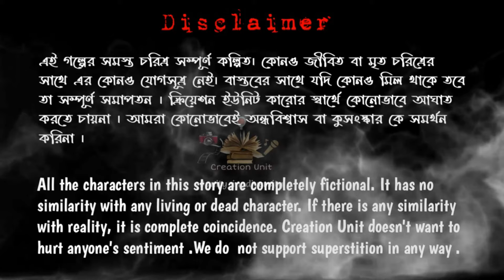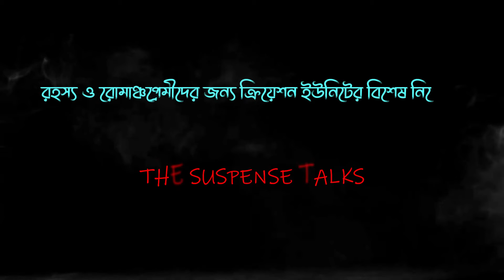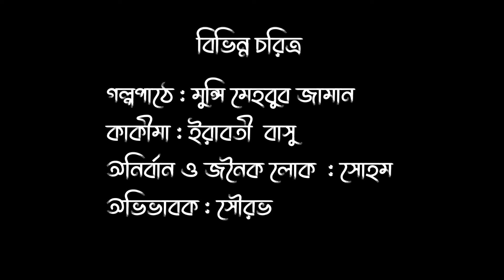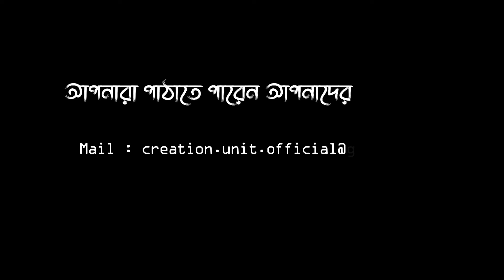Nishi Chitro || Suspense Thriller || Bengali Audiobook || Creation Unit Originals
Creation Unit Originals Presents ..
Nishi Chitro
Written By : Tanumay Maiti
Voices :
Narrator : Munshi Mehbub Jaman
Anirban : Sohom
Nishi : Ayantika
Sahadev : Kaustav
Kakima : Iraboti Basu
Sashwata Father : Sourav

Share your valuable suggestions down below . Share the story with your friends and family .

Music Courtesy :
Some music in this video are copyright protected . Therefore I thanks the owner of the music and giving credit to him